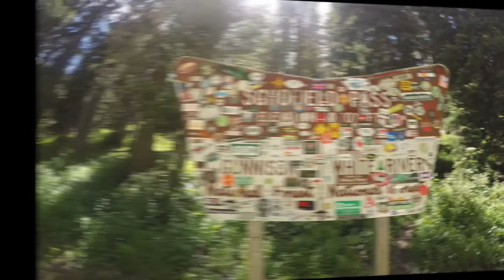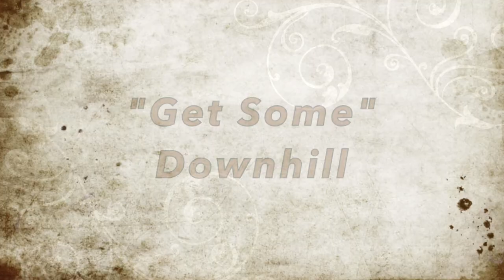The "401" Trail